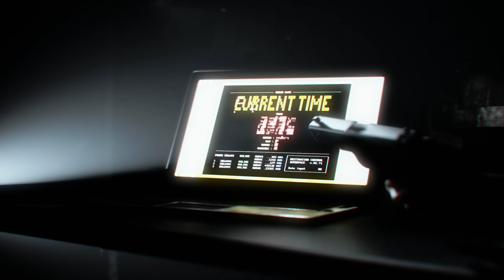I Found Her *Lost* (Quantum Break #21)